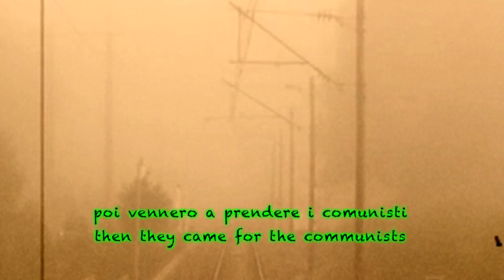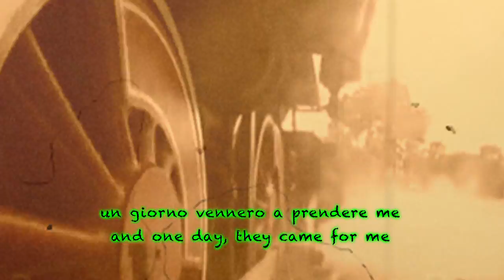SPOKEN WORDS: "PRIMA VENNERO...", di Niemoller/Brecht?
Con la mia voce, "Prima vennero..." probabile rimaneggiamento brechtiano di una predica del pastore protestante Martin Niemoller, tenuta nel dopoguerra, dopo 7 anni di campo di concentramento (a partire dal '36).
Non è pertanto una poesia, anche se molti l'hanno conosciuta come tale e certamente come tale può essere vocalmente interpretata. Ha avuto numerose versioni, a seconda delle convenienze, e ha ispirato anche i testi di alcune canzoni. Questa è la versione comunemente attribuita a Bertolt Brecht, ed è anche la più nota.
Certo è invece il bersaglio di queste parole. Cioè l'indifferenza (anche di chi è intellettualmente più preparato, nonché degli uomini di Chiesa), che sottovaluta il Male e lo lascia attecchire, prendendo per buoni i pregiudizi che diffonde, fino a quando è troppo tardi per opporglisi.
Il flauto in sottofondo è dell'artista rumeno Gheorghe Zamfir, il più importante virtuoso dello strumento attualmente in vita. Un suono, che l'umanità produce fin dai tempi del neolitico, talmente struggente ed evocativo che non stupisce lo strumento abbia il nome mitologico di "Flauto di Pan".